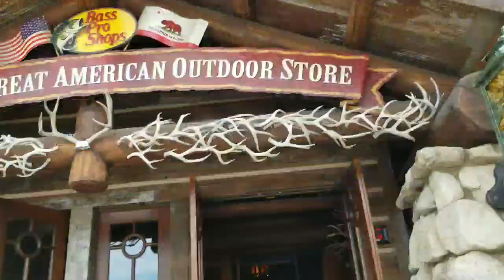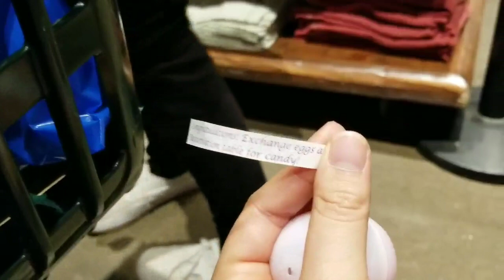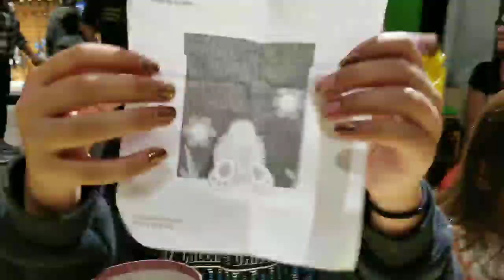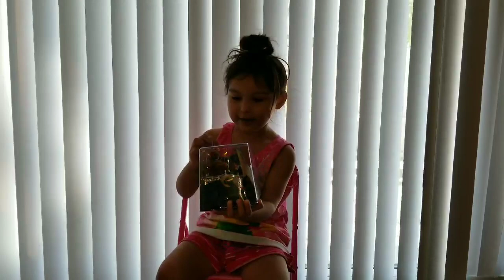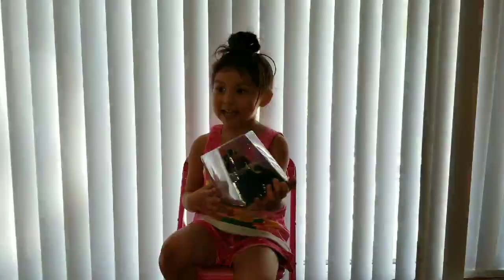Easter 2018 [Bella's 1st]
Just a fun & relaxing Easter!

Bass pro shop and some egg hunting.

Check the girls matching dresses out at Amazon.com!!
Crazy 8 Baby Toddler Girls' WVN Floral Hi Low Dress, Multi

All Easter basket goodies are from Target & Safeway!!